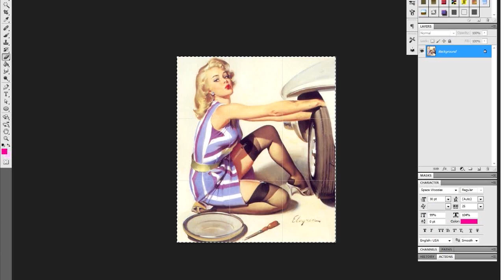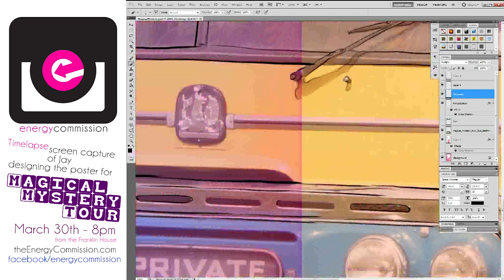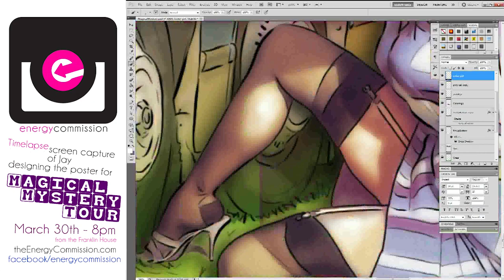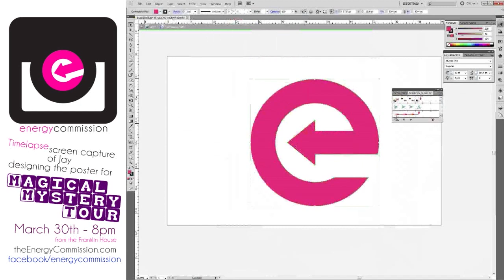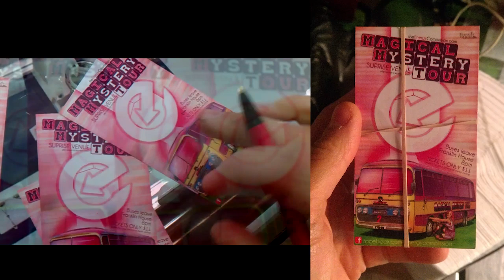The Energy Commission Magical Mystery Tour (time-lapse poster design)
Here's the Energy Commission's Jay Weinberg gettin' down on some time lapse screen capture of him designing the poster for the Magical Mystery Tour.

The first song is Tone and Jay clownin on the instrumental to "Rack City" in their own version of the tune dubbed "Wack City".

The second track you'll hear toward the end is an old tune that juxtaposes as the exact type of nonsense Jay and Tone are callin' out in "Wack City" the second song is called "Hip Hop come back to Me"